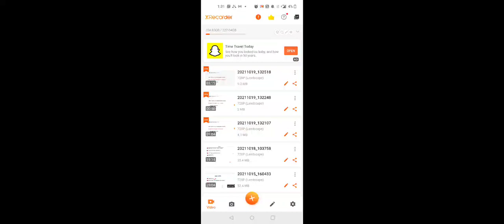SHORT CUT இந்திய அரசியலமைப்பு PART 01